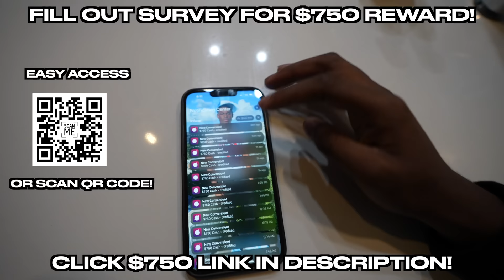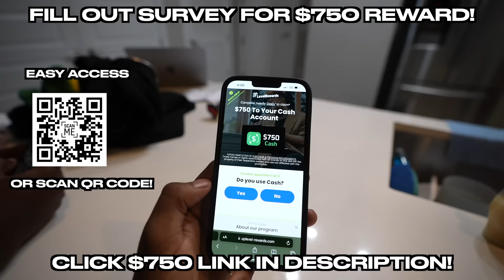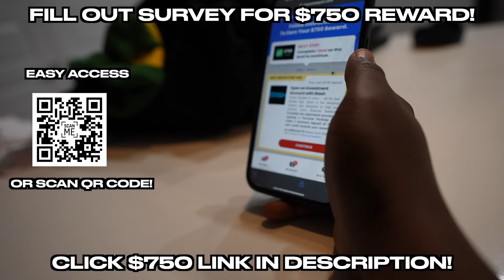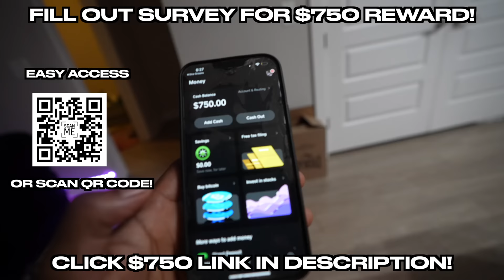EXTREME DING DONG DITCH PART 9!! *COLLEGE EDITION* (GONE WRONG)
EXTREME DING DONG DITCH THIS IS PART 9 OF 10 I WILL BE DOING !

DING DONG DITCH
DING DONG DITCH COLLEGE EDITION !
DING DONG DITCH IN THE HOOD!

WE BROKE A DOOR DOING THIS DING DONG DITCH !